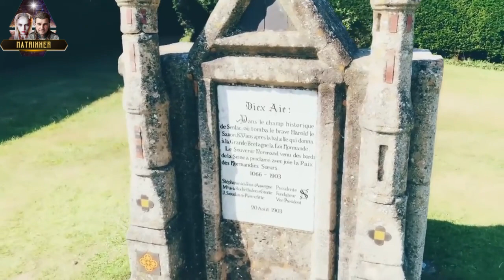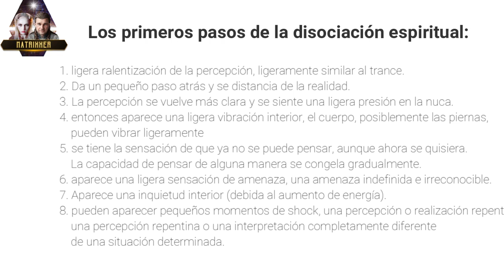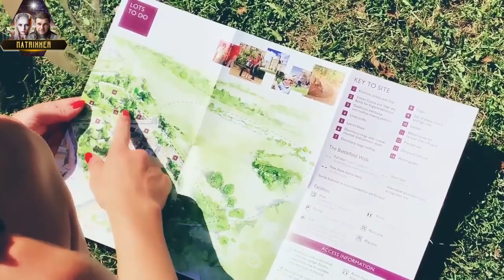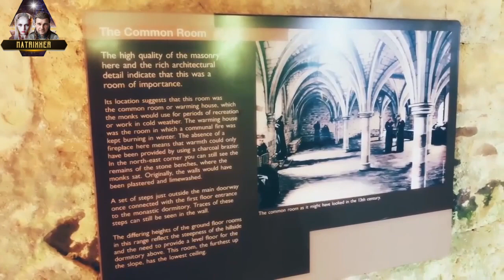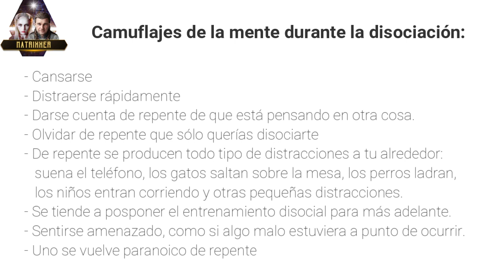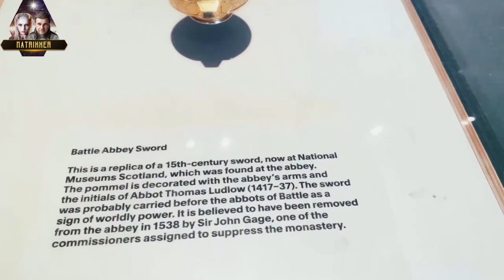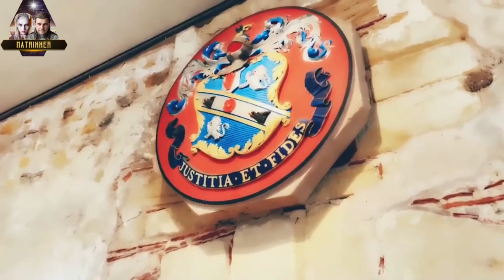Disociación Espiritual - 8 Pasos, Camuflaje del Ego, Silencio del Pensamiento, Silencio Interior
El objetivo de la disociación espiritual es llegar al llamado "observador" dentro de uno mismo. Es el que ve el mundo como realmente es y no como nos lo han inculcado desde la infancia con la ayuda de innumerables asociaciones. El observador está más allá de todos los prejuicios y expectativas. Desde el observador, uno puede responder a sus preguntas personales y también leer a las personas presentes como si fueran un libro de cristal. Puedes ver hasta el fondo de su mente y reconocer cualquier problema o intención.

Al disociar, es importante que al principio consigas no pensar ni una sola palabra durante un minuto seguido y no utilizar la imaginación. En cuanto intentes disociarte y de repente pienses algo, tendrás que volver a empezar.

El objetivo de la disociación espiritual es sentir una determinada sensación que pueda activar e iniciar la disociación directamente y en cuestión de segundos. Para los principiantes, esto es difícil de conseguir al principio y sólo se consigue con el tiempo.

Los primeros pasos de la Disociación Espiritual:
1. ligera ralentización de la percepción, ligeramente similar al trance.
2. uno da un pequeño paso atrás y se distancia de la realidad
3. la percepción se vuelve más clara y se siente una ligera presión en la parte posterior de la cabeza
4. entonces aparece una ligera vibración interior, el cuerpo, posiblemente las piernas, pueden vibrar ligeramente
5. se tiene la sensación de que ya no se puede pensar, aunque ahora se quisiera. La capacidad de pensar de alguna manera se congela gradualmente.
6. Aparece una ligera sensación de amenaza, una amenaza indefinida e irreconocible.
7. Aparece inquietud interior (debido al aumento de energía).
8. Pueden aparecer pequeños momentos de shock, una percepción o realización repentina, una percepción repentina o una interpretación completamente diferente de una determinada situación.

Camuflajes de la mente durante la disociación:
- Cansarse
- Distraerse rápidamente
- Darte cuenta de repente de que estás pensando en otra cosa
- Olvidar de repente que sólo querías disociarte
- De repente ocurren todo tipo de distracciones a tu alrededor: suena el teléfono, los gatos saltan sobre la mesa, los perros ladran, los niños entran corriendo y otras pequeñas distracciones.
- Se tiende a posponer el entrenamiento disocial para más adelante.
- Sentirse amenazado, como si algo malo estuviera a punto de ocurrir.
- Uno se vuelve paranoico de repente

Técnicas:
- Decir STOP a cada pensamiento. No terminar una frase.
- Cuando te encuentres pensando en algo que parezca importante, dite a ti mismo que pensarás en ello dentro de 10 minutos, pero no ahora.
- Imagina 100 pequeños puntos delante de tus ojos y salta aleatoriamente de un punto a otro, unos 3-5 puntos/seg, como si estuvieras buscando algo.
- La disociación puede practicarse en cualquier lugar

Tus Matrixxers